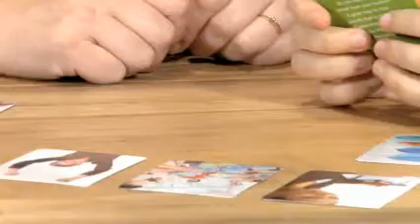Recruiting Cards Role Play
Use this vinette as an idea for how to use your recruiting cards that come in your biz kit!